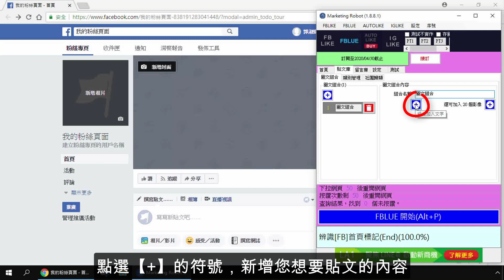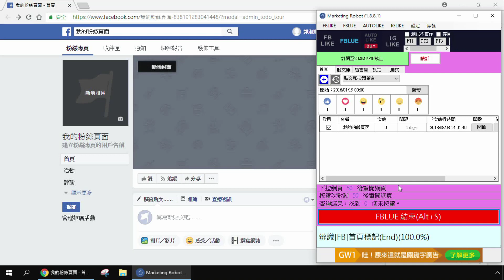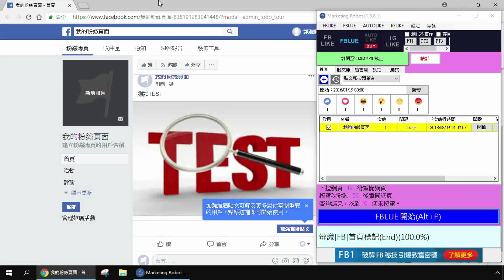[藍眼科技] FBLUE粉絲專頁貼文實際運作畫面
免費的 Facebook 自動貼文留言機器人 ( 安裝在 Windows 7/8/10 電腦 )

臉書(Facebook)是目前最強大的社群軟體與平台，社團與粉絲專頁(粉絲團)數量眾多，是許多網友樂不思蜀的地方，但如果我們要在每一個社團貼文(發文、po文)、留言或按讚時，一筆一筆地張貼點擊，手指頭非常痠，因此，懶惰的我們開發了 Facebook 自動貼文留言機器人(FBLUE)，讓電腦代替我們自動完成所有事。

Facebook 裡面的社團初步估計有幾十萬個，各種類型的社團應有盡有琳瑯滿目，每一個社團就是一個分類好的市集，社團中的成員就像逛市集的遊客，裡面充滿商機！在社團裡，我們可以認識有相同興趣的同好、聊聊有趣的話題、分享最新的資訊等等。社團就像是一個全新的線上新社會，人們花在線上的時間與日俱增，而貼文、留言與按讚就是讓我們曝光、進而提高知名度的最有效方法，聰明的您懂得利用這些自動化的工具，全天候掛網以分身輕鬆賺錢。